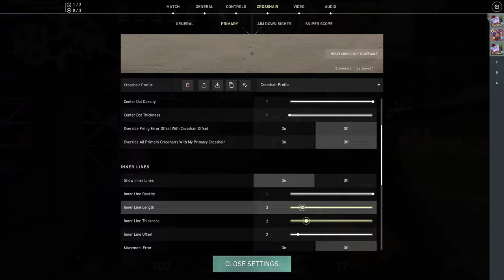SOVA FULL VOD PART 235